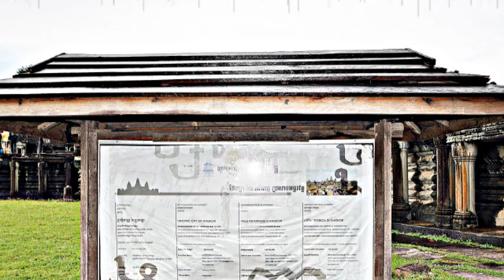[해외]앙코르 와트(AngkorWat in Cambodia)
내가 본 앙코르왓트를 스켓치 해 봅니다.
19세기 프랑스 박물학자 "알베르 앙리 무오"에 의해 그 비밀이 밝혀진 거대한 사원도시 "앙코르와트(12,13세기 수리아바르만 왕조 때 건설)"의 신비한 건축물(톤레샵 호수의 물줄기를 이용하여 거대한 바윗돌을 운반하여 쌓아올린 석조물)이다. 힌두교 비슈누신과 수미산 불교를 신봉한 그 당시 크메르인들의 신앙을 바탕으로한 정교한 많은 건물들이 사원 곳곳에 산재되어 있는 신비한 모습 그 자체 였습니다. 까망~

I sketch the Angkor Wat I saw.
The mysterious architecture of the enormous temple city of Angkor Wat (built during the 12th and 13th century Suriabarman dynasty), whose secret was revealed by the French naturalist "Alber Henri Muo" in the 19th century. It is a stonework that has been transported and stacked). Many elaborate buildings based on the beliefs of the Khmer at that time, which worshiped the Hindu god Vishnu and Sumysan Buddhism, were scattered throughout the temple itself.I sketch the Angkor Wat I saw.
The mysterious architecture of the enormous temple city of Angkor Wat (built during the 12th and 13th century Suriabarman dynasty), whose secret was revealed by the French naturalist "Alber Henri Muo" in the 19th century. It is a stonework that has been transported and stacked). Many elaborate buildings based on the beliefs of the Khmer at that time, which worshiped the Hindu god Vishnu and Sumysan Buddhism, were scattered throughout the temple itself.